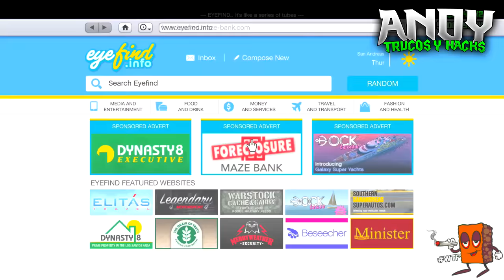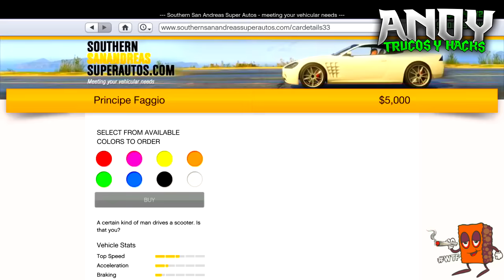GTA 5 ONLINE "TRUCO DINERO INFINITO SIN ESPERAS" 1.36 (DINERO INFINITO GTA 5 ONLINE) DINERO INFINITO